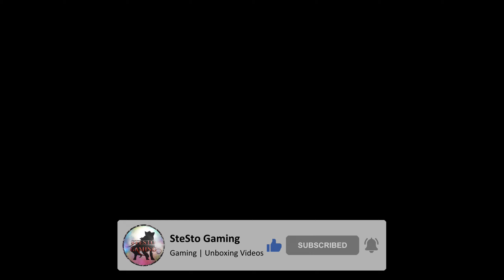The Legend of Heroes: Trails of Cold Steel 3 - Main Story Playthrough - Part 110 (No Commentary)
Hey guys! Here's a new video this time it's The Legend of Heroes: Trails of Cold Steel 3 - Part 110. This is a New Game+ Playthrough on Nightmare difficulty.